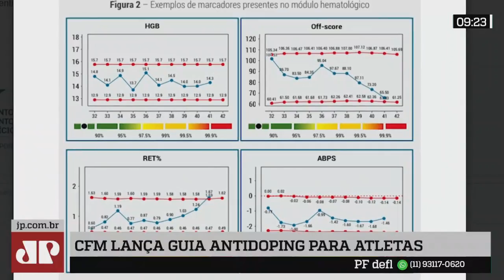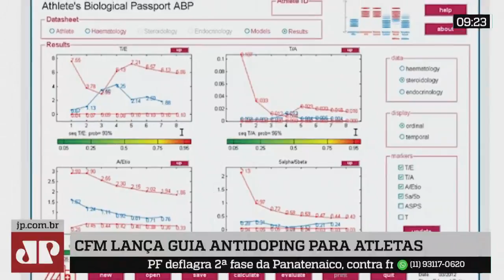Conselho lança cartilha para ajudar médicos e atletas a evitarem o doping